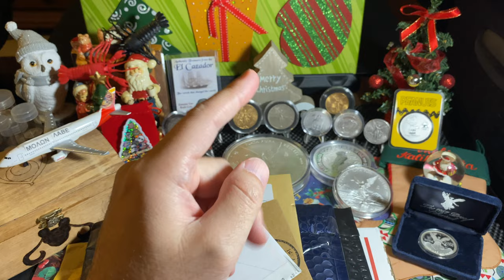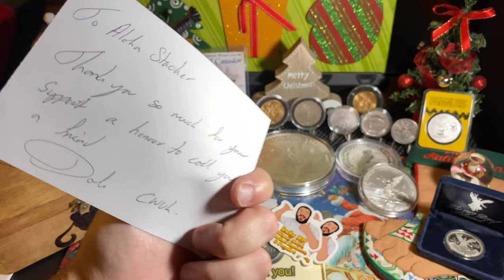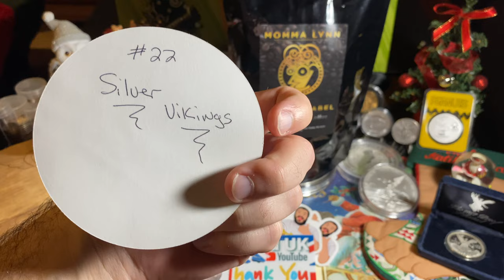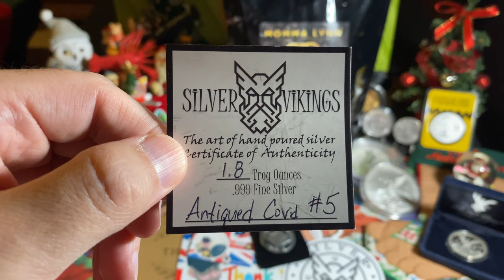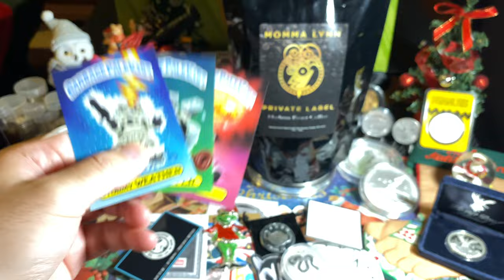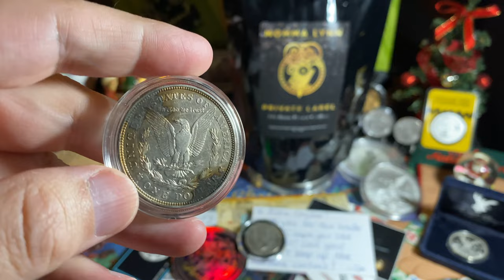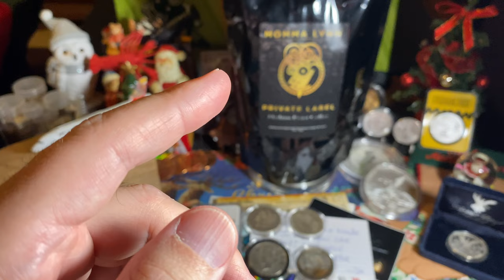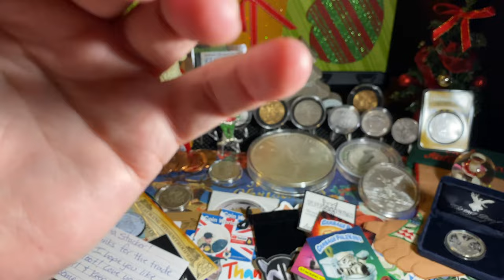🎄December Pour Challenge, Auctions Wins, Community Trades & The Gift of Coffee🎅🏼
🌋Aloha everyone! Today we showed off the December Pour Challenge started by Silver Soldier of Fortune!!! Other channels participating in this challenge include Pirate Stacker, Patriot Stacker and Silver Stallion.  I won a couple auctions from Silver Husky and Stacking Stormtrooper!!! I made a special trade with Pirate Stacker, which included GOLD!!! I received the special gift of coffee from Momma Lynn Entertainment!!! Channel mail this episode was from Silver Steeler,  Winning Image Photography, Indy XP and Coin World UK.

I hope you enjoy watching as much as I enjoy opening and adding new additions to the stack!

I wanted to give shoutouts to Silver Steeler, Winning Image Photography, Indy XP, Coin World UK, Momma Lynn Entertainment, Silver Vikings,  Murse Metals, Silver Husky, Stacking Stormtrooper & Pirate Stacker!!! Links to their channels and coin mintages from the video below!

Coin mintages:
1881 O Morgan Silver Dollar - 5,708,000 minted
1901 O Morgan Silver Dollar - 13,320,000 minted
1913 Indian Head 2 1/2 Dollar - 722,000 minted
1921 D Morgan Silver Dollar - 20,345,000 minted
1923 Peace Dollar - 30,800,000 minted
1943 Winged Liberty Dime (Mercury) - 191,710,000 minted
1947 Roosevelt Dime - 121,520,000 minted
2013 Australia Year of the Snake - 300,000 minted
2020 Murse Metals Grinch Pour - 1 minted
2020 Silver Vikings Covid Round #5 - unknown mintage
2020 Stacking Stormtrooper Challenge Coin #34 - 100 minted
Valcambi Suisse 1g silver bar (2) - unknown mintage